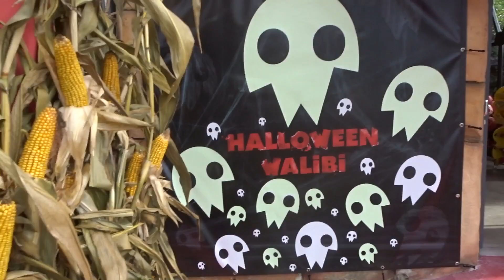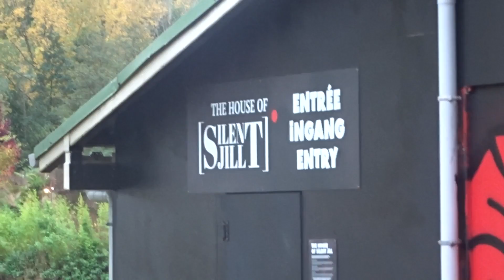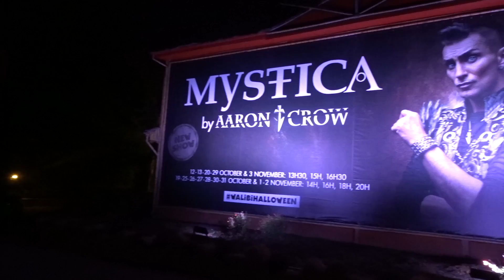STIEKEM FILMEN IN SPOOKHUIS - Walibi Belgium Halloween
🗄️ Minecraft server hosten?
10% korting met de code "vlekkeloos"!

Outro:
Tobu - Infectious

🤔 Heb jij vragen of opmerkingen? Dan horen we die graag, laat ze achter in de reacties hier beneden.

Trotse eigenaar,
Jarwin